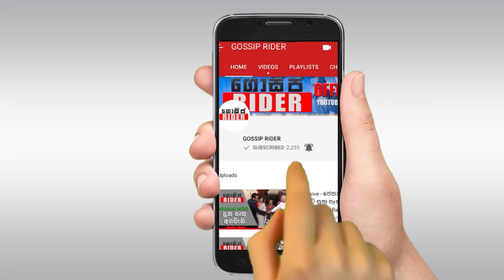ජපුර සරසවි සිසුන් හයිලෙවල් මාර්ගය අවහිර කරමින් විජේරාම මංසන්ධියේ පන්දම් දල්වා විරෝධයේ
Wijerama Protest |